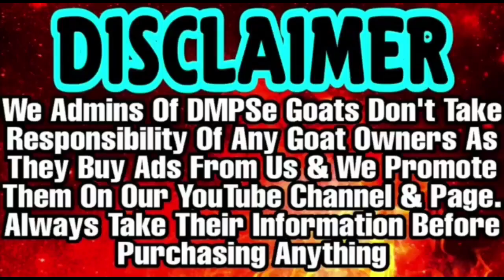Heavy Weight Kota at Cheeta Goat farm | Reasonable price